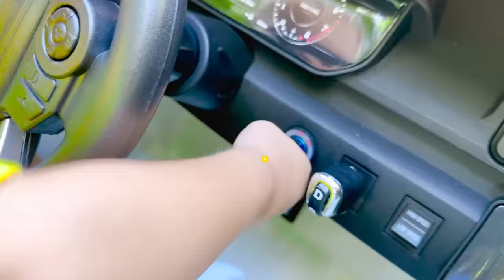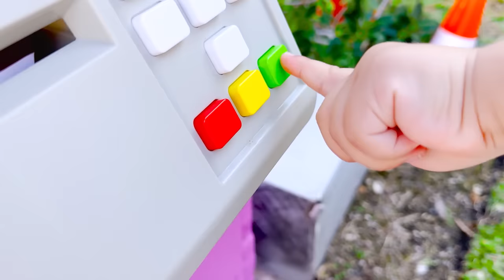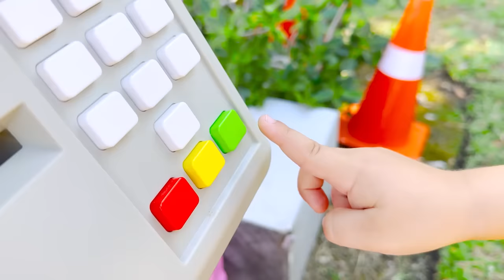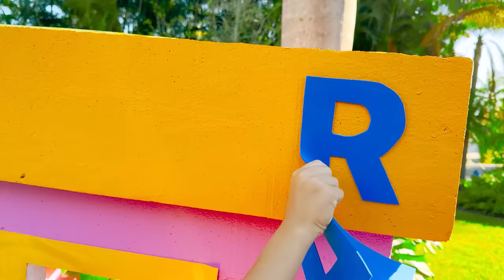Vlad i Niki 50 samochodów Wyzwanie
Niki i Chris bawią się 50 samochodami do przejażdżki

Dzięki za pomoc w zrobieniu tego filmu.